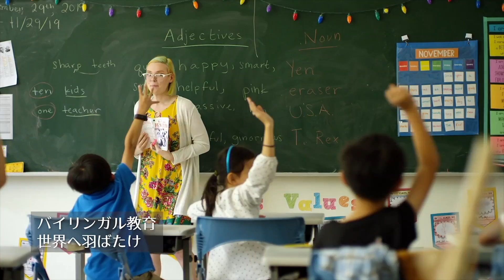アクティブでエネルギッシュそれが南科（ショートバージョン）